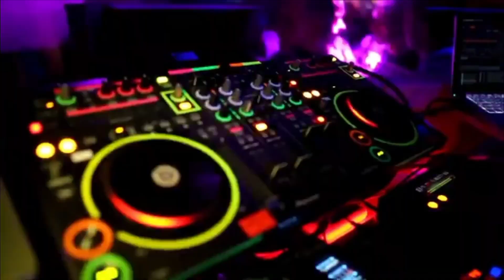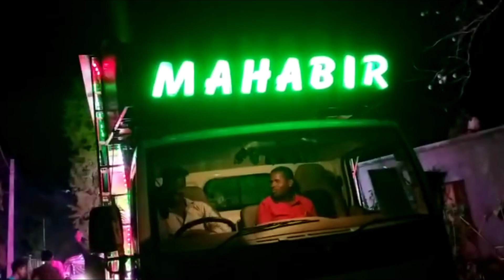DJ MAHABIR AUDIO CHAULIA KHAMAR DHENKANAL MIND BLOWING PERFORMANCE 🔥®©🔥 BY ROHIT CREATER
Hi friends
                   I am rohit welcome to my youtube channel Rohitcreater today I upload MAHABIR AUDIO video I hope you all are enjoying this video How much video entertain you please Drop your valuable comment below

Our other DJ video links

🎧🎧🎧use Head phone for better sound quality🎧🎧🎧

L-like👍👍👍

C-comment✍️✍️✍️

S-share📲📲📲

              👣👣  Comeing once again to my channel🚶🚶